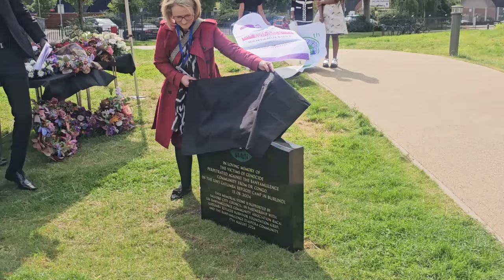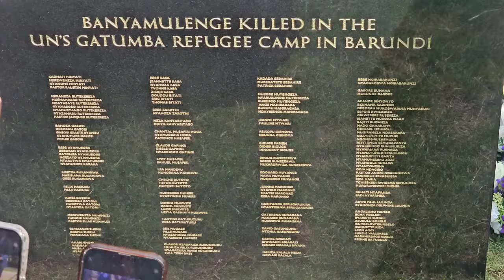UMUHANGO WO GUSHINGA IBUYE RY'URWIBUTSO RWA GENOCIDE YABANYAMULENGE BAGUYE MU GATUMBA||MANCHESTER UK